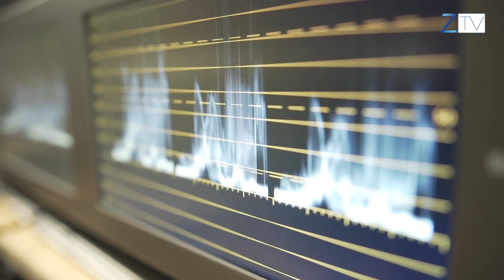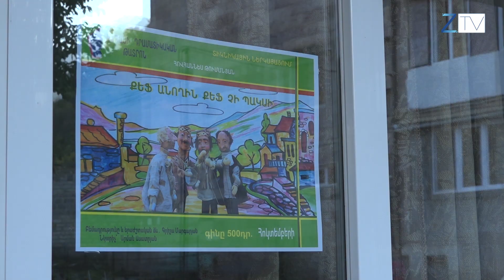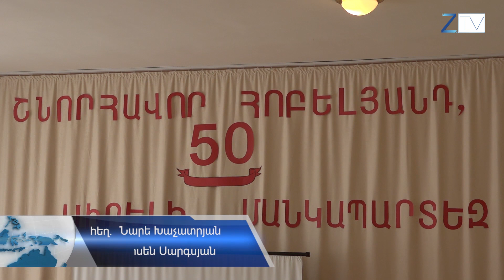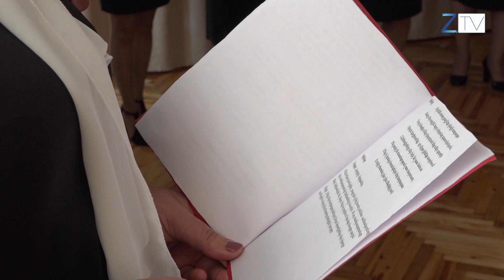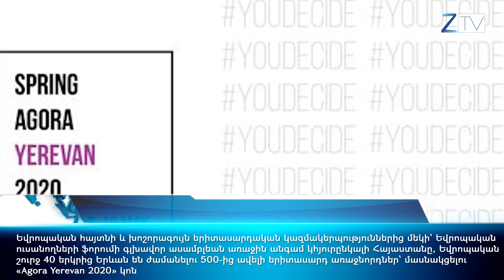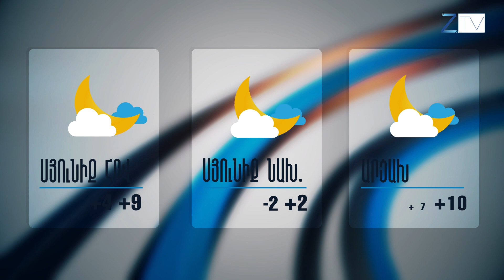Ժ.20:30-ի լուրերի թողարկում՝ 28.10.2019